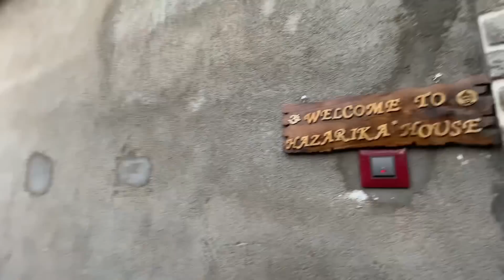Our New House || Finally Mera Naya Room 🏠